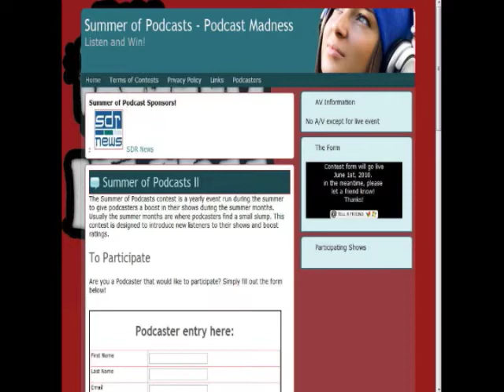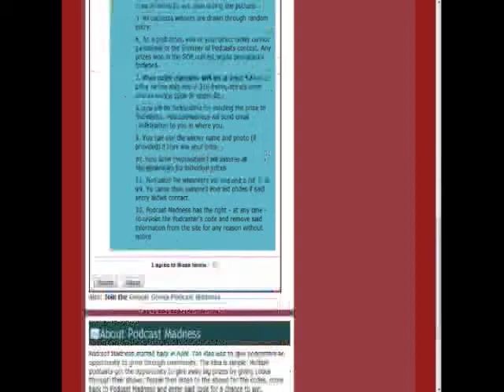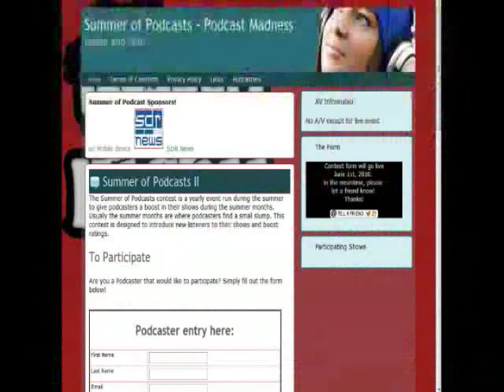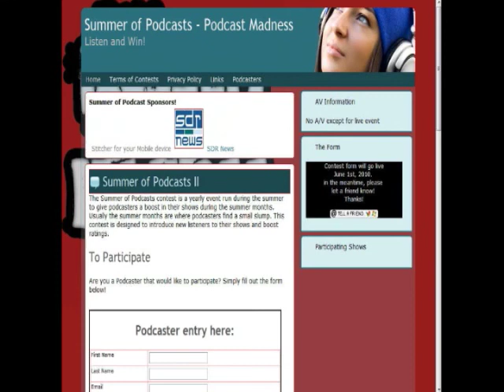Podcast Madness Promo 1: Podcasters Needed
The Summer of Podcasts II contest is gearing up. It is a contest that runs from June 1st to August 31st. Podcasters will give codes during their shows for listeners to enter Last year we gave 21 prizes out to 125 entrants and this year proves to be even bigger than last. Sponsored prizes from Mozy.com Stitcher.com and Wirecast, along with others to be named later. The only requirements for podcasters are to donate a prize and only give out your code on your show at your alloted timeframe.